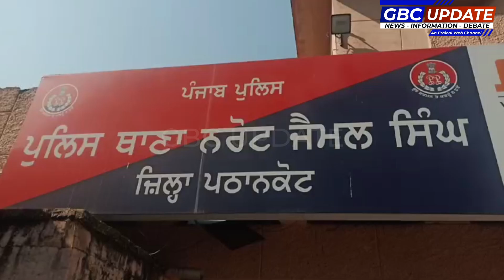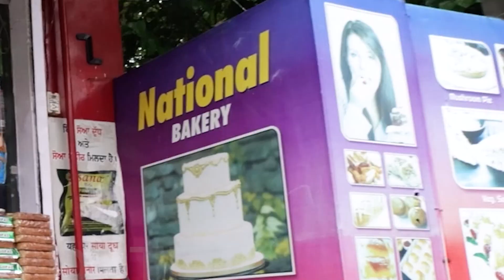Action taken on illegal mining | GBC UPDATE